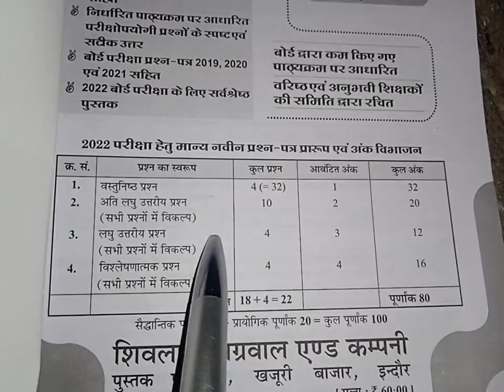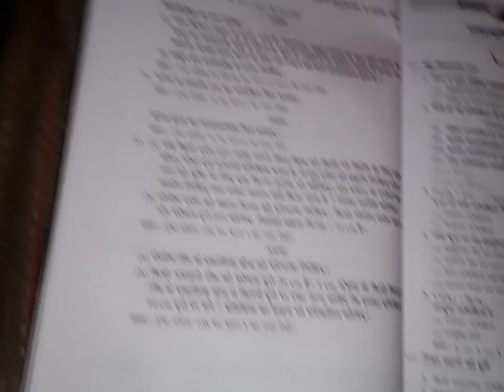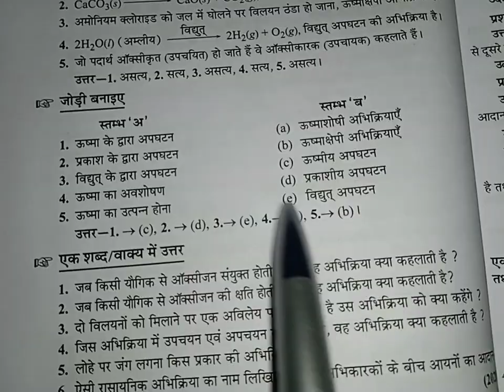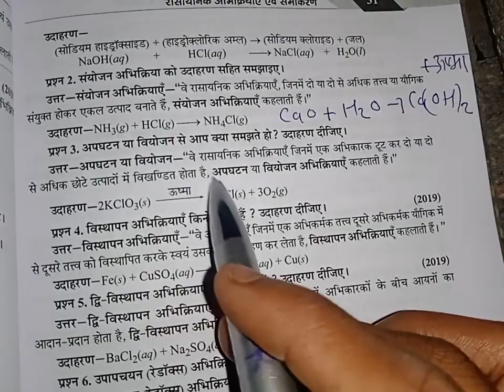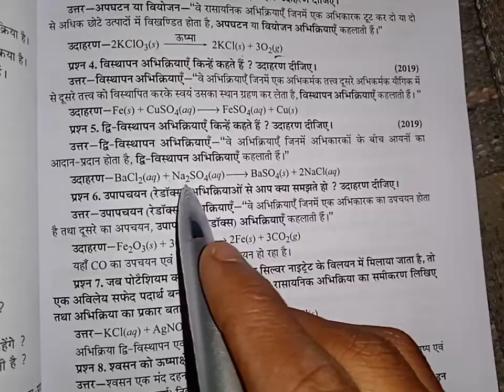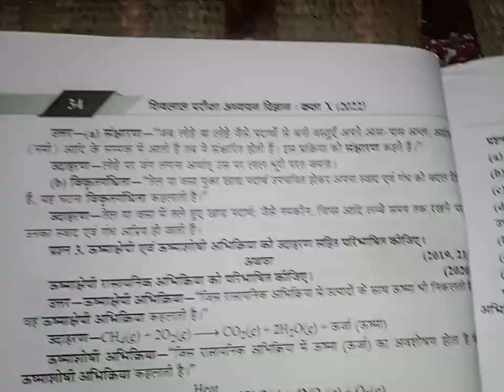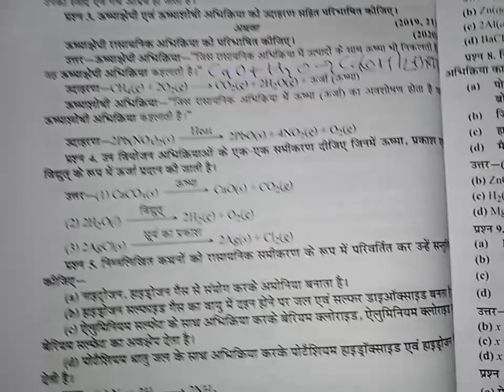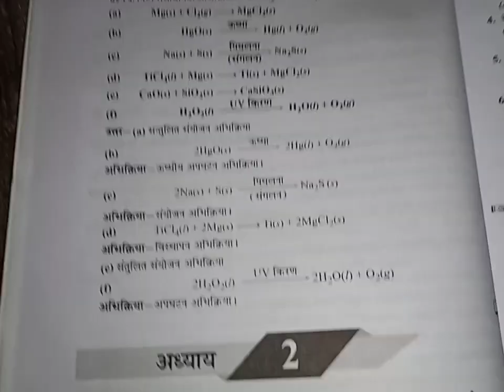Class 10 Science Pariksha Adhyayan 2022 । Chepter 1 Questions answers by Rupesh Panchal ।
Class 10 pariksha adhyayan 2022
class 10th Exam preparation 2022
kaksha 10 pariksha adhyayan 2022

 (1) class 10th science pariksha adhyayan 2022 ।
(2) class 10th vigyan pariksha adhyayan 2022 ।
(3) class 10th science exam preparation 2022 ।
(4) kaksha 10 vigyan pariksha adhyayan 2022 ।
(5) class 10th science questions bank 2022 ।
(6) science pariksha adhyayan class 10th 2022 ।
(7) 10th class pariksha adhyayan vigyan 2022 ।
(8) pariksha adhyayan class 10th science 2022 ।
(9) science pariksha adhyayan class 10th 2022 ।
(10) vigyan pariksha adhyayan kaksha 10 ।
(11) kaksha 10 pariksha adhyayan 2022 science ।

BHARTIYA SHER
bhartiya sher 9th
tapti study classes
DSR 4U
sharma online study point